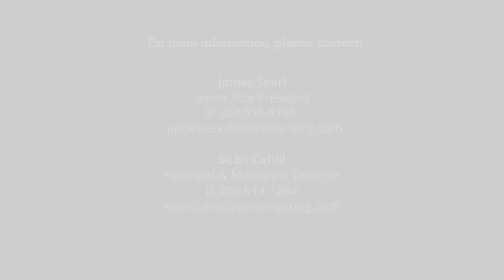For Lease: 1 Parrott Drive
One Parrott Drive, Shelton, CT 06484 Premier Flex Industrial Building